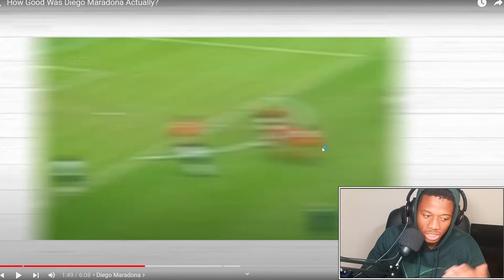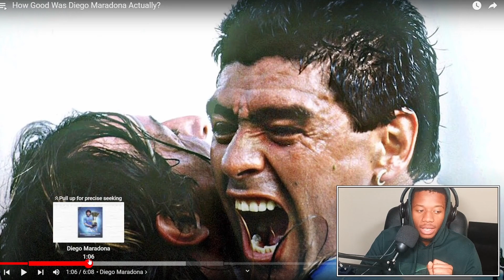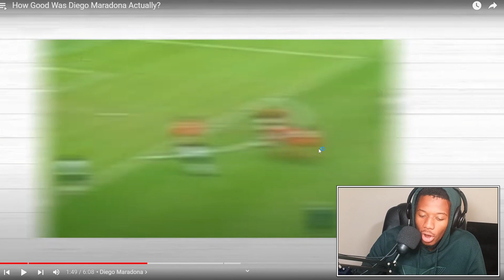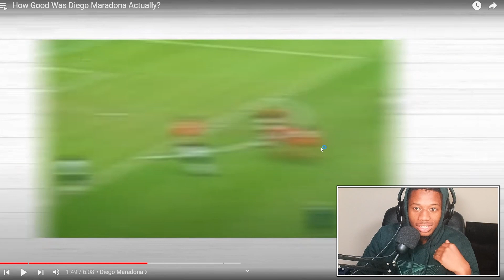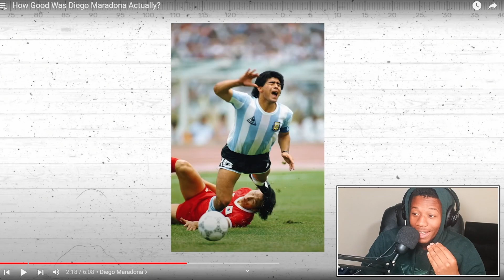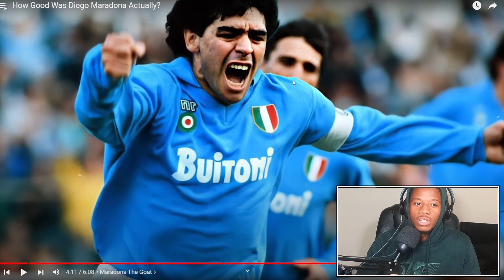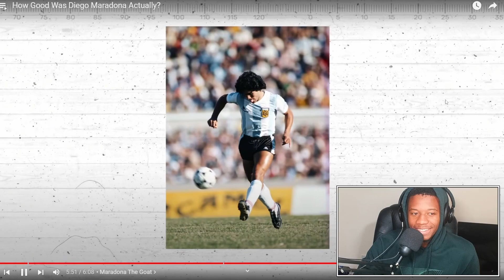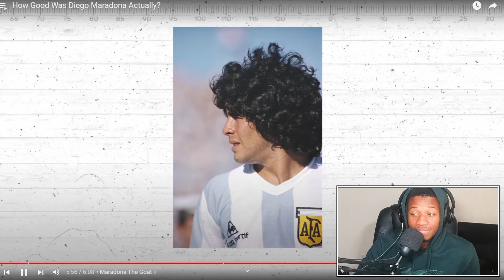REACTING TO DIEGO MARADONA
Reacting to the great Diego Maradona